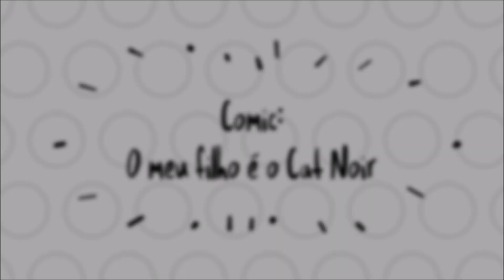Comic: O meu filho é o Cat Noir | Miraculous Ladybug